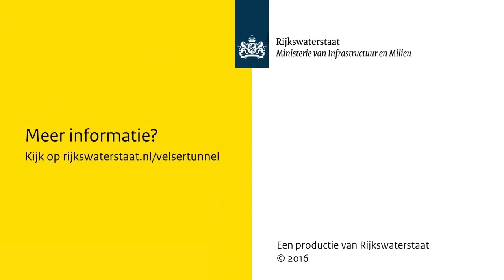Asfalt frezen in de Velsertunnel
Na twee weken buffelen is het oorspronkelijke wegdek uit de Velsertunnel gehaald en zit het meeste freeswerk erop. Eerst ruimen we puin, daarna begint het werk aan de nieuwe installaties. Onderweg is onze frees wel een paar tanden kwijtgeraakt. Gelukkig hadden we nieuwe bij de hand.